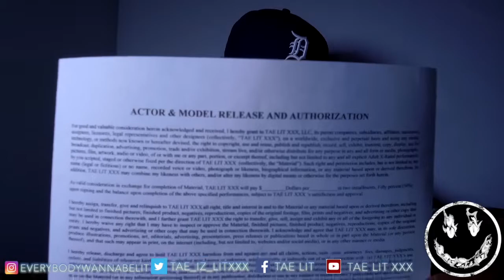Don't post that VID!!!!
TAE LIT XXX EXPLAINS WHY YOU SHOULDN'T POST PORN VIDEOS WITHOUT A MODEL RELEASE FORM